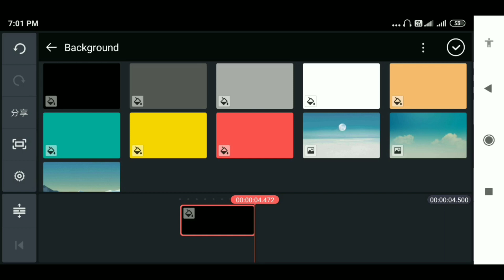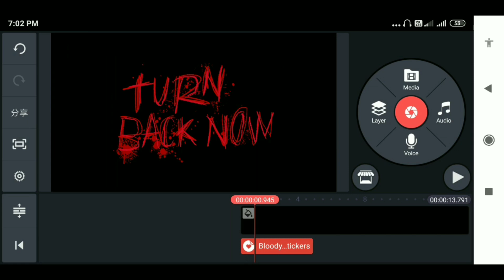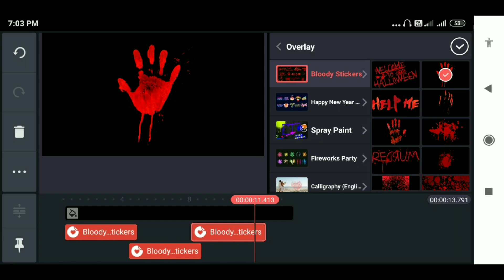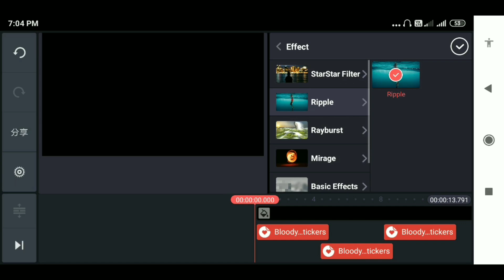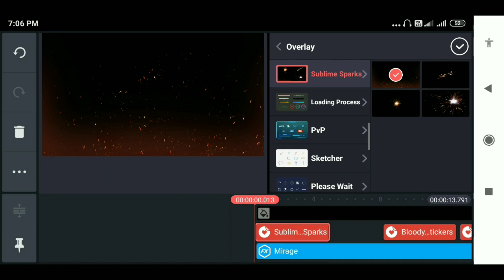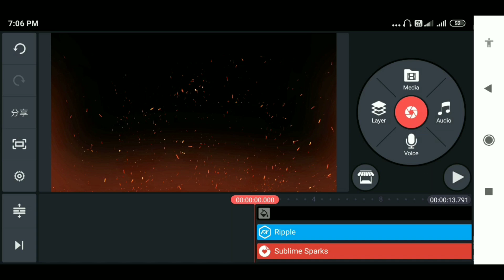KINEMASTER blood text editing tutorial